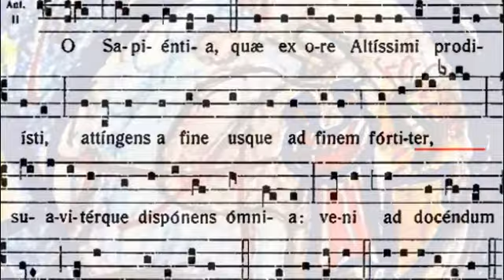O SAPIENTIA -O WEISHEIT (17. Dezember) O Weisheit, hervorgegangen aus Gottes Mund, mächtig wirks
O SAPIENTIA
O WEISHEIT (17. Dezember)
O Weisheit, hervorgegangen aus Gottes Mund,
mächtig wirkst du in aller Welt,
und freundlich ordnest du alles.
Komm, 0 Herr,
und lehre uns den Weg der Einsicht.